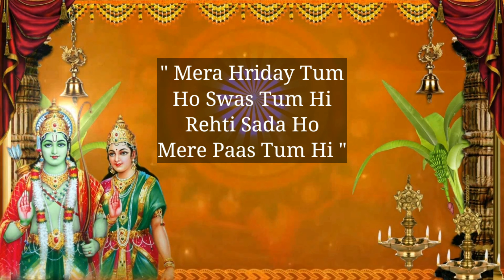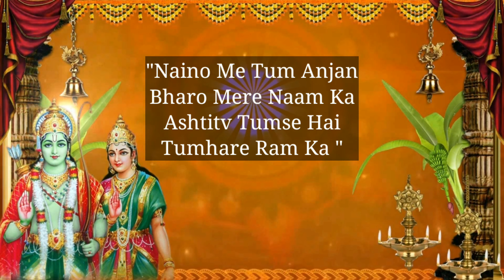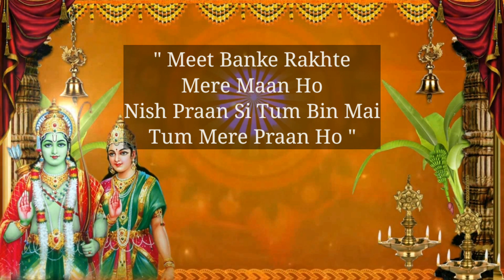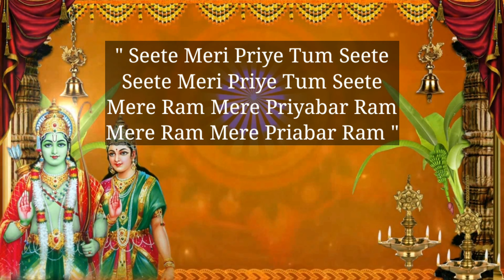Mera Hriday Tum Karaoke | Ram Siya Ke Lav Kush | By Yours Truly Svk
Hello Guys, Welcome To My Channel Yours Truly Svk, This Is The Karaoke Track Of The Hit Song Mera Hriday Tum From The Tv Serial Ram Siya Ke Lav Kush, Hope You Like My Works Please Do Subscribe My Channel And Don't Forget To Press The Like Button Also Comments For Suggestions And Must Share The Video With Your Friends, Thank You For Watching !!

BELONGS TO IT'S OWNER

Original Credit Of This Song :
Singer - Mohit Lalwani & Aishwarya Anand
Composer : Jitesh Panchal